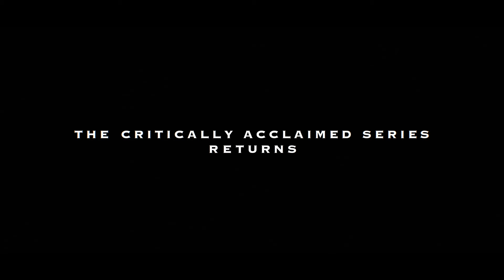The Diplomat: Season 2 | Official Teaser | Netflix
The critically acclaimed series returns. The Diplomat Season 2, starring Keri Russell, premieres on Netflix October 31st.

When a London bombing shatters her world, US diplomat Kate Wyler faces the ultimate test as her suspicions reach the top levels of the British government.